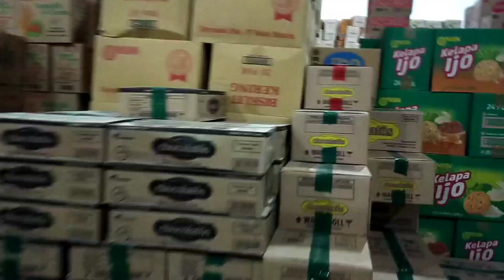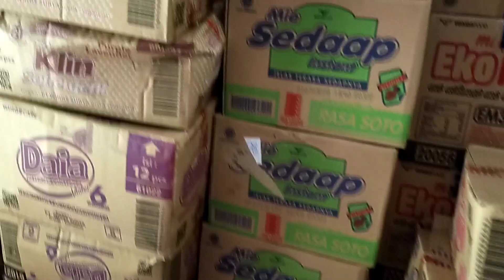Toko sembako#belanja dari distributor hingga ke toko grosir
macam2 barang di toko sembako,bukan hanya dari distributor saja,agar itemnya banyak qt juga belanja ke toko grosir agar item barang di toko qt selalu lengkap..